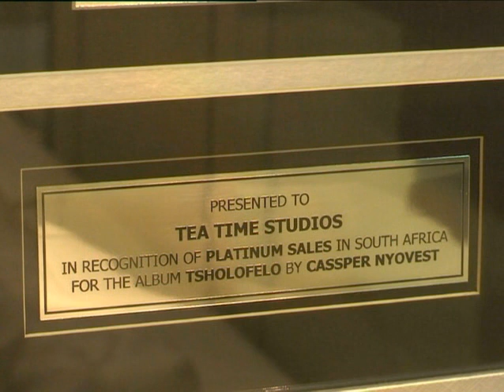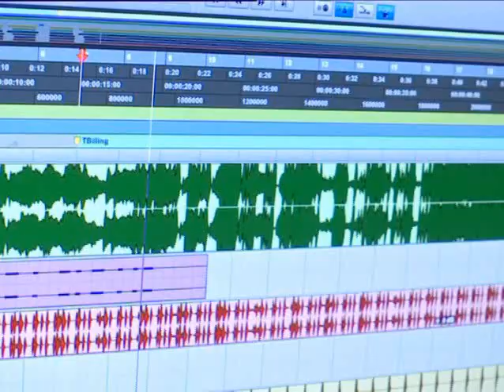Cassper Nyovest chats music and life on Top Billing | FULL INSERT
Our culture is generational and no artist says 'South Africa 2015' quite like rapper Cassper Nyovest, with his new hit single “Mama I Made It” fast becoming an unofficial youth anthem for success on your own terms.

Having won Best Newcomer of The Year at the SA Music Awards for his debut album Tsholofelo, he’s already seen as a major figure on the hip hop landscape. It's also no surprise that Cassper’s new single was downloaded 200 000 times within 9 hours of release. What few realize though is that the 24 year old has been at this from the age of 12 – something which has created an extraordinary connection to his public.

Join Roxy this week as she spends some time with Cassper, and gets to know the story behind the rapper, and also to find out what it's taken to get him where he is.